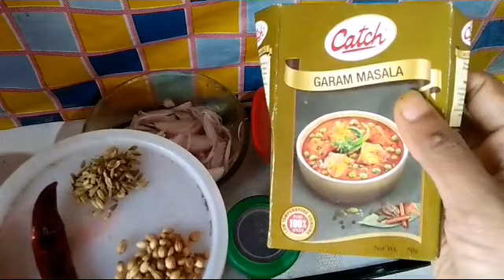Restaurent style Karhai chicken recipe......